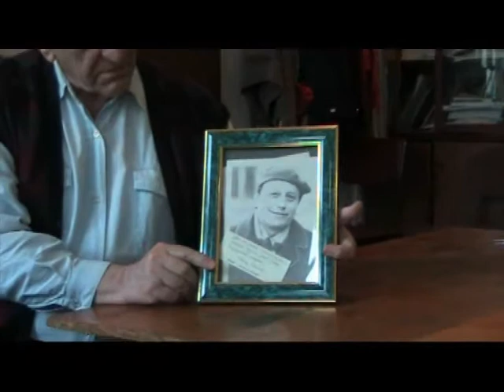Felix Fienberg פליקס פיינברג מנהל אולפן חלום בסן-פטרסבורג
פליקס פיינברג מנהל אולפן חלום בסן-פטרסבורג מספר ליהודית גרעין-כל  על השנים שבהן אסור היה ללמוד עברית ברוסיה ואז למדו בדירות. הוא מתגעגע לתקופה שבה היתה אידאולוגיה, אנשים היו מצטופפים בדירות ולומדים עברית בעמידה. בשנים מאוחרות יותר הקים יחד עם חברו את "אולפן חלום" שבו למדו רבים שרצו לעלות לישראל. באולפן יש גם קבוצה שקוראת טקסטים ספרותיים ובכך משבחת את השימוש בשפה גבוהה ועוזרת לאנשים שחיים ומדברים בשפה הרוסית לשמר את השפה שלהם. בשנים 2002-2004 הייתה יהודית בשליחות בסן-פטרסבורג, ומדי יום ראשון הגיעה לחוג הזה ולימדה אותם משהו חדש מתוך הספרות הישראלית והעברית . במאי 2010  חזרה יהודית לעיר לביקור וצילמה  סידרת צילומים שבה חברי החוג לספרות עברית מספרים על הקשר לשפה העברית ולישראל.